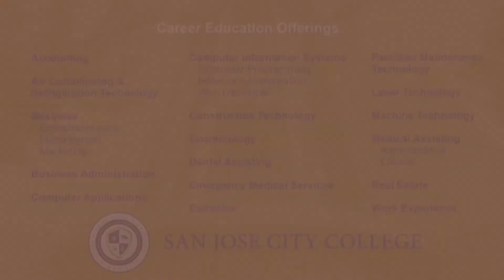San Jose City College - Cosmetology Program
VietMedia
Marketing Director: Mr Nhan Mai